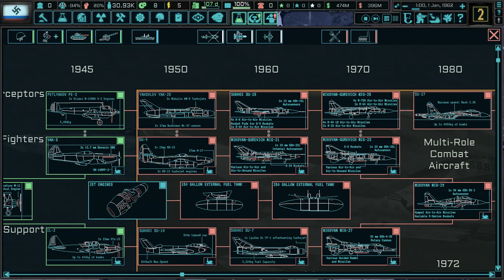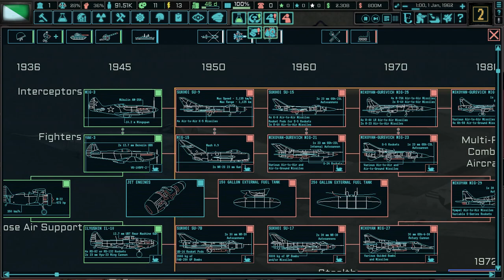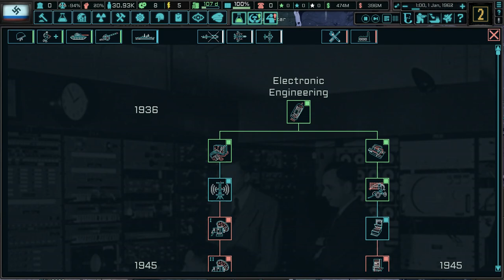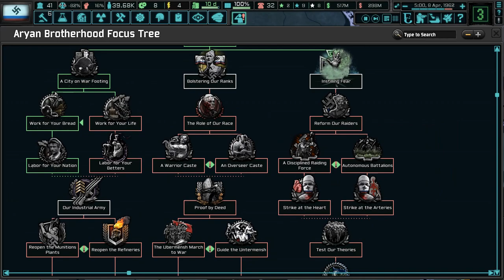TT3 IS HERE! HYPERBOREA EP 1: Ruins and Runes (HOI4:TNO)